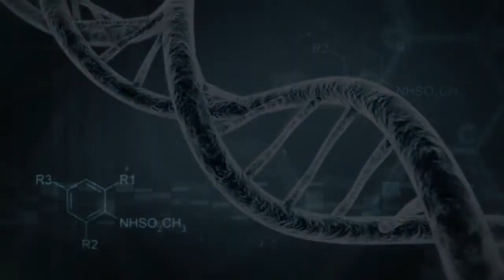Jeff Allen from Car Chasers race at Lubbock Dragway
Jeff Allen from car chasers saves himself from almost damaging his car in this race.
Video works by Jordan Stroud & Angel Diane
Editing by Angel Diane